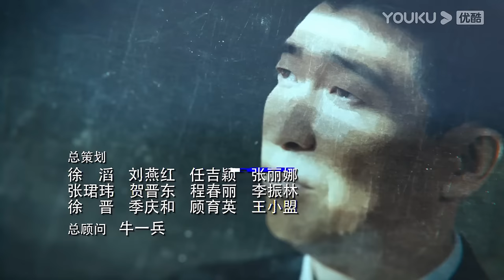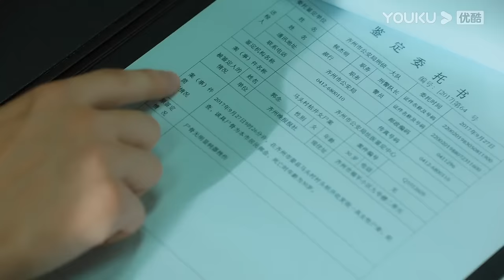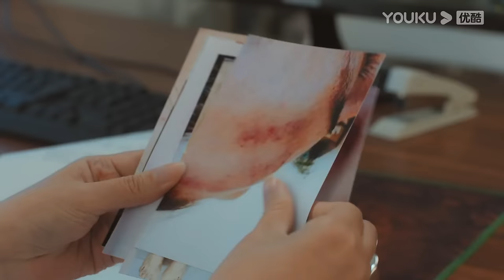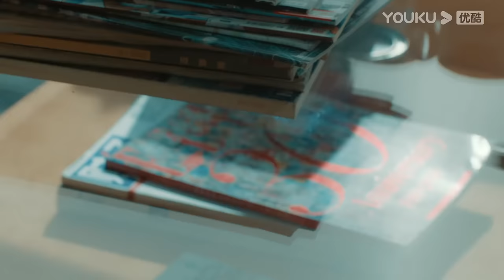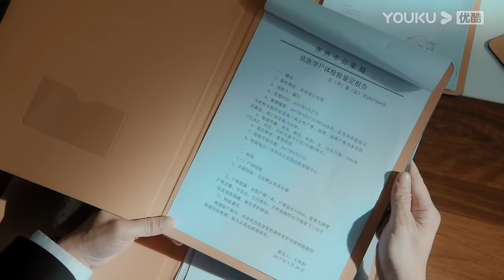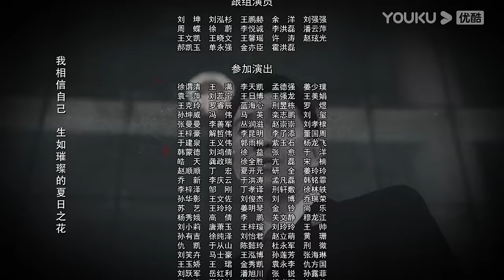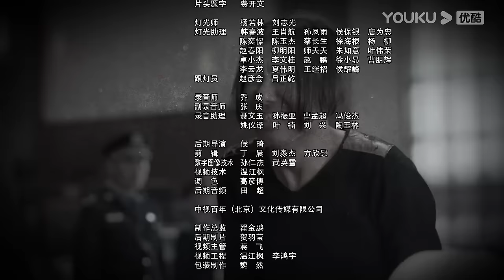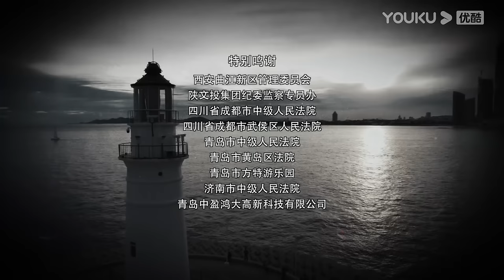【宣判 The Justice】 EP33 | 公正宣判！铁面法官智判疑难悬案，维护人间正义！| 王千源/蓝盈莹/严屹宽/张丰毅 | 悬疑片 | 优酷悬疑剧场 YOUKU SUSPENSE